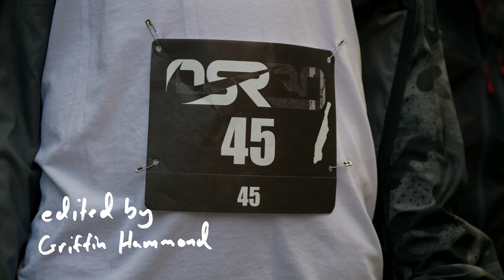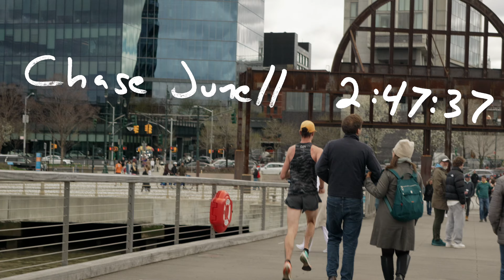LUMIX GH7 | "OSR30" by Griffin Hammond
"OSR30" is a short film shot by documentary filmmakers Griffin Hammond and Alexander Trowbridge, using the new LUMIX GH7. With the Brooklyn Bridge behind them—on what is usually a cool, and sometimes rainy/snowy/foggy day in Manhattan—a gritty, diverse group of 200 runners will race through NYC streets—alongside traffic, and their bike escorts—to complete an uncompromising 30-mile ultramarathon. This checkpoint-based street race has no defined course, forcing athletes to forge their own path, creating inspiring images that capture New York City in a way major marathons cannot.

This 5-minute short film would be full of action and emotion, showcasing the color, high framerate and image stabilization of LUMIX.